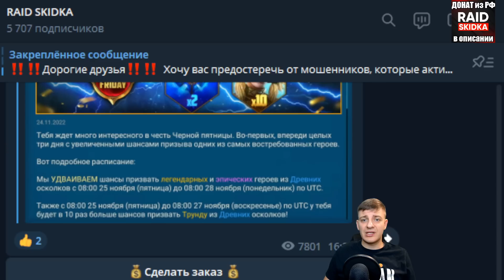ОРУЖЕНОСЕЦ & ПАРАГОН VS 25 ПАУЧИХА(БЕЗ ХС). Raid Shadow Legends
Всем привет, в этом видео я покажу вам самую бюджетную команду на 25 паучиху в Raid Shadow Legends. Команда состоит из героев: Парагон, Оруженосец, Мордекай, Лич, Висикса Непокорная.

- ссылка на мою офф. группу. Начиная от прокачки палача, до просьб посмотреть аккаунт. Аккаунты смотрим по скриншотам, составляем пачки на арену, на кб, в любое подземелье даём рекомендации по развитию! Gl HF
Ссылка на скачивание игры: